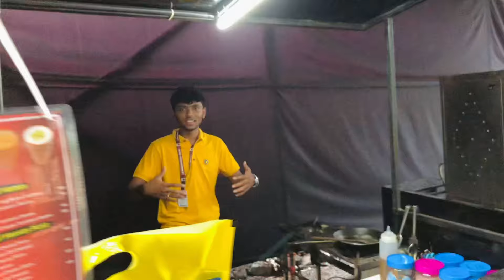I Did This on my Birthday | 20k subsbribers completed🥹 | Mohik parmar | Vlog